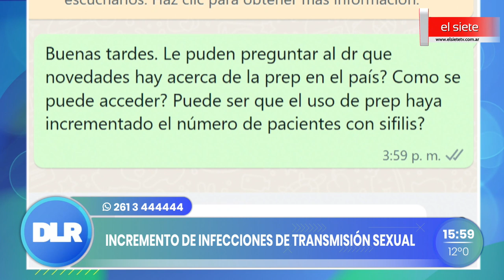Incremento de infecciones de transmisión sexual